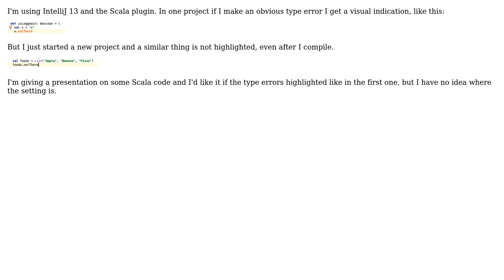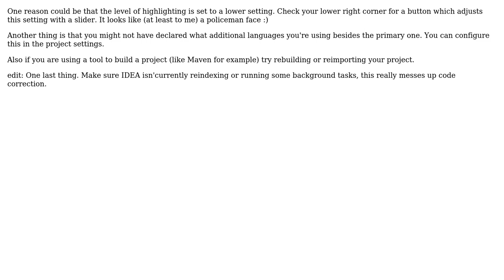Why is IntelliJ highlighting errors in one project, but not another?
With thanks & praise to God, and with thanks to the many people who have made this project possible! | Content (except music & images) licensed under CC BY-SA | Music | Images & others | With thanks to user Rob N user Dropout and the Stack Exchange Network Trademarks are property of their respective owners. You are responsible for your own actions.